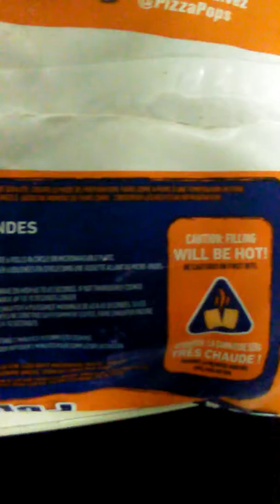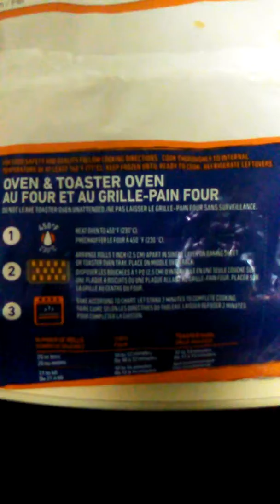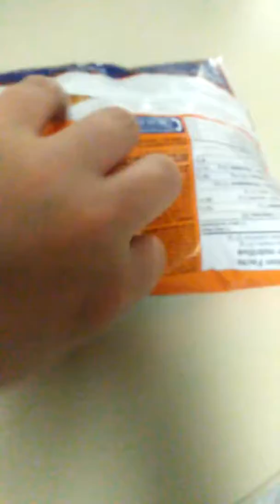Pilsbury Pizza Bites Pepperoni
These little pizza bites are awsome.. I had the micalena brand ones but the pilsbury ones are just excelent perfect for a snack and for kids. Just discovered these when going to get pizza pockets. Defently if you like pizza or pilsbury products that there worth trying . Great taste .